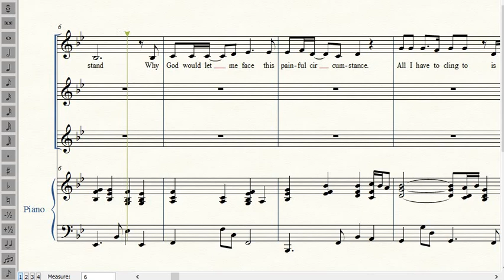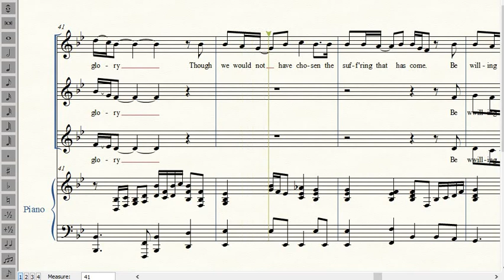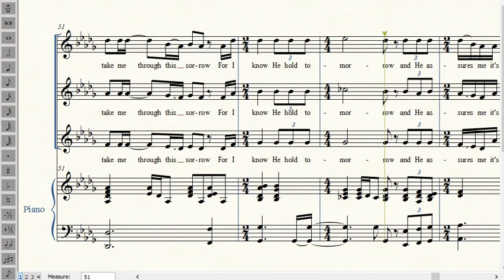For my good and for HIs glory S2